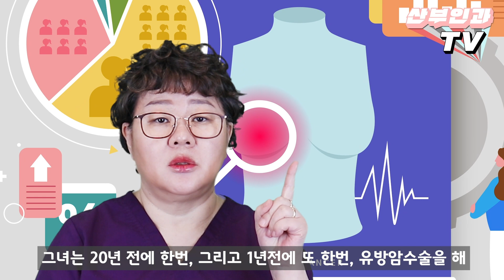[산부인과TV 206편] 남편을 놔줘야 할까요? 섹스를 해 줄수가 없어요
👩🏻질문하기👩🏻

1) 의료기관의 명칭 / 소재지/ 전화번호
2) 의료기관이 설치, 운영하는 진료과목 (제43조 제5항에 따른 진료과목)
3) 의료기관에 소속된 의료인의 성명, 성별 및 면허의 종류 등
유방암수술을 두번이나 받은 후 완전섹스리스 부부가 된
이 여성의 사연을 들어보자
이렇게 슬플수가 없다
20년간 섹스리스로 살다가 어쩌다 한번하면
찢어지는 것은 기본...
병원에 가면 꼭 그렇게 해야겠냐는
눈빛.

이 여성이 닥터박을 찾아온 이유는?

☎전국대표번호☎
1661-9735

source GettyImagesbank.com (istock smart license)